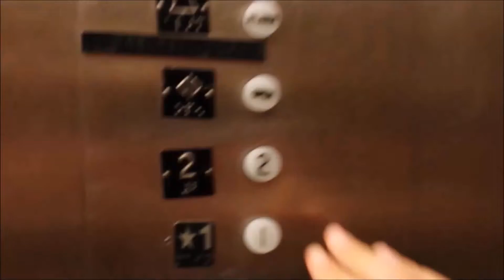Westinghouse Hydrualic Elevator - Capital Square - Des Moines, IA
(12/29/19) This is pretty much an ADA access elevator that serves the lower floors that arn't accessible by the main elevators (that are blocked off by security). It runs pretty good and I like how it still has the westinghouse dinner bell and retro fixtures. Hopefully this doesn't get modded like the main elevators.

I also had too record an intro due to a stupid issue with my phone sometimes freezing for around 10 seconds after I press record.